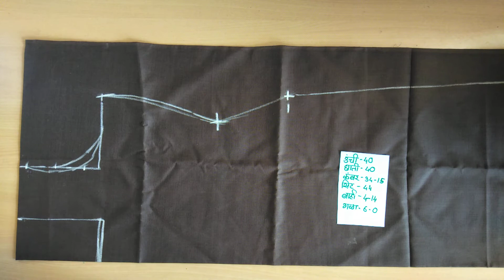Punjabi Dress Cutting || Tutorial with Tips Don't Miss This Video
In this video we will see how to cut a dress top easily and correctly .